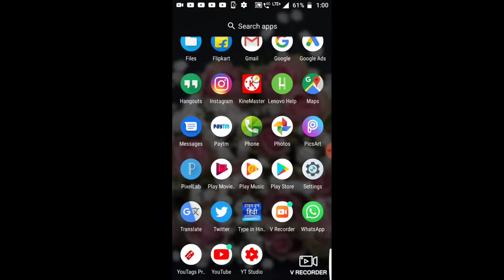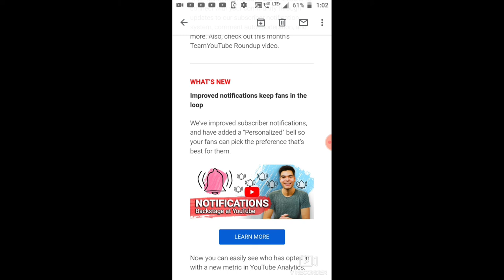YouTube से आये एक मेल में बताया अपने subscriber kaise bdhaye / how to build your audience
Hi friends
Jaisa ki aap jante hai ki ham apne chennal me tech aur vlog uplode karte hai hamare uplode hai
My emil  id
Thankyou